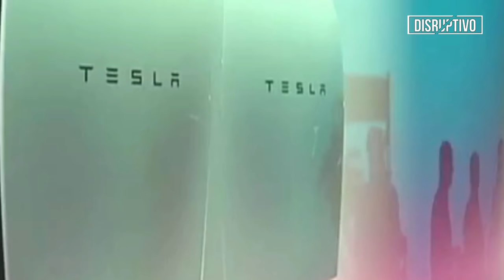A revolução das tecnologias disruptivas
Como as tecnologias estão impactando o serviços e suas indústrias concorrentes. E o que poderá acontecer se criarem um serviço de tecnologia que impacte um serviço estatal.